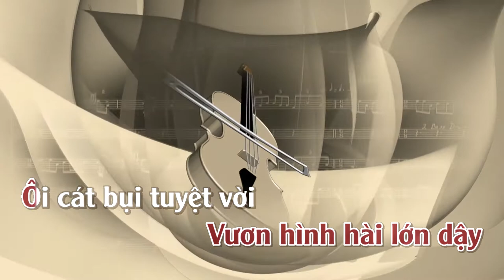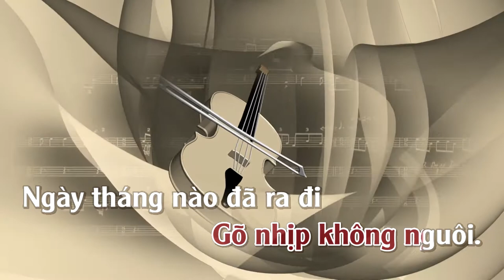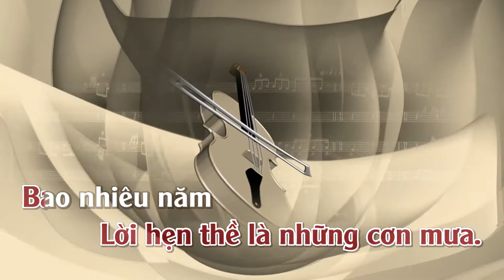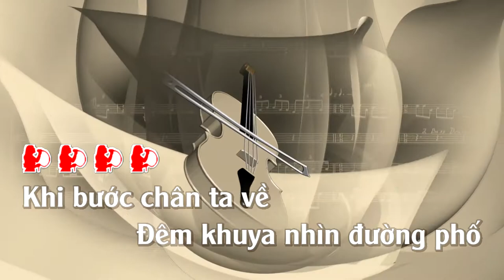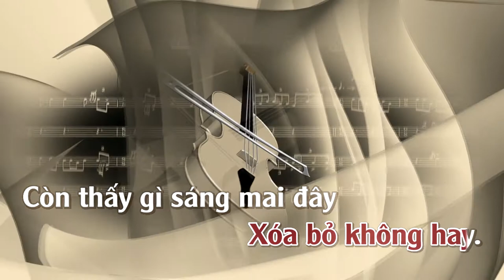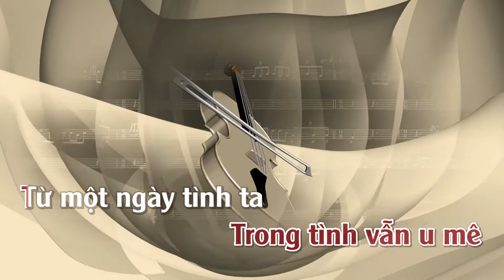Cát Bụi Tình Xa | Karaoke | Tone Nữ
Cát Bụi (Cát Bụi Tình Xa)